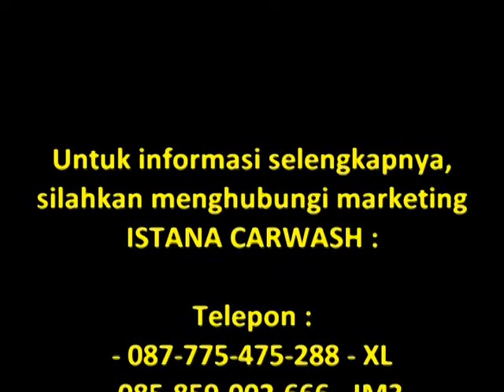Spesifikasi Alat Cuci Mobil Semi Otomatis IKAME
ISTANA CARWASH, menyediakan peralatan cuci mobil dan motor lengkap untuk anda yang ingin memiliki bisnis cuci mobil / motor sendiri. Hubungi kami sekarang juga untuk melakukan pemesanan peralatan cuci mobil dan motor :

Telepon :
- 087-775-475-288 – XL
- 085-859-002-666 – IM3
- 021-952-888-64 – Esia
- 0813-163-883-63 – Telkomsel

Pin BB :
- 28CD77A1
- 2313B638
- 29A666E4
- 21A66B56

atau bisa dating langsung ke showroom kami di :
ISTANA CARWASH
Jalan Raya Jatiwaringin no. 240
Pondok Gede - Bekasi 17416